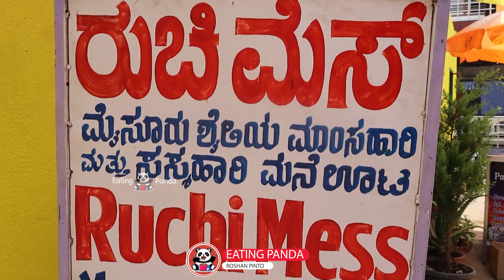Mutton Biriyani Cooking from Ruchi Mess| Naati and Village Style | Eating Panda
In today's Eating Panda's food hunt I'm here to show case Mutton Biriyani cooking from Ruchi Mess

If you want to experience homely style mess food, then do visit

Name: Ruchi Mess
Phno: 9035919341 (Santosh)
Address: 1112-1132, Vinoba Rd, Devaraja Mohalla, Shivarampet, Mysuru, Karnataka 570001

Or DM on the above Instagram ID's

MY FILMING GEAR:
● Canon M50
● Canon EF50mm Lens
● Canon battery
● Mic 1
● Collar Mic
● Sd Card
● Go Pro Hero 8
● Go Pro Mic Adapter
● Go Pro Camera Mount
● Osaka Mini Led
● Mini Tripod
● Camera Bag
● Mobile Gimbal